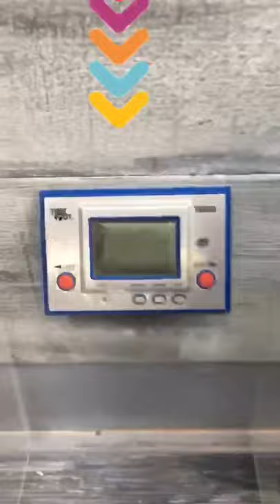Vintage 1980 Nintendo Watch Games are a great eBay BOLO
AMERICAN BUBBLE BOY (We are proud to be associated with ABB)
Please consider using our link to the great company
Commonwealth Flipper Channel
Bubble wrap
Tape Gun 2 pack
36 rolls of tape
36 rolls of tape
6x6 cardboard cd envelopes
440 lbs scale from Accuteck
500 4x7 Craft Bubble Mailers
4x4x6 Boxes 200
4X4X4 boxes 100 200
5x5x5 Boxes
8x6x4 Boxes
10x8x6 Boxes
Custom Monogram return address label